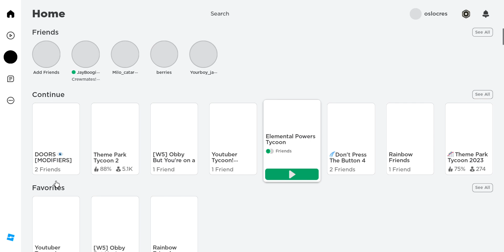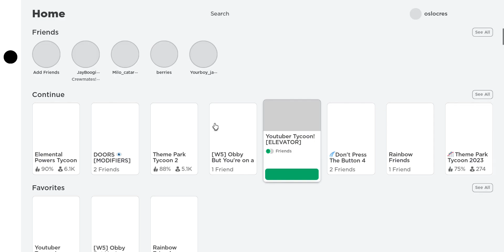I finally rebirth in elemantal tycoon